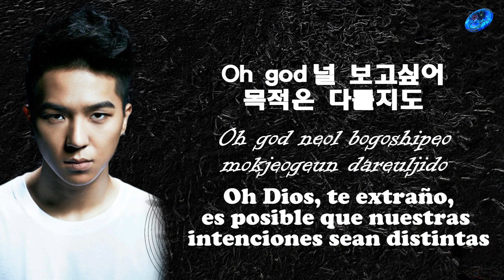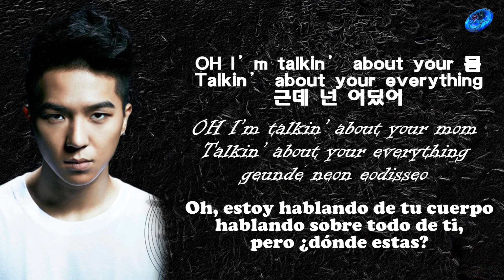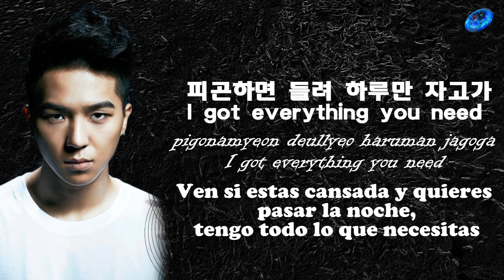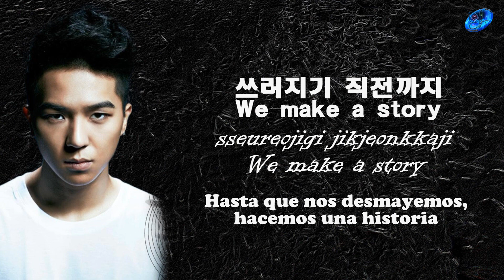Mino - Body [Sub esp + Rom + Han]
© Song ~ Body
© interprete ~ Mino